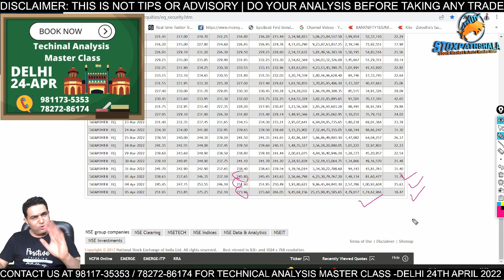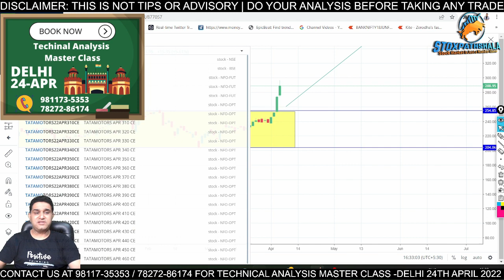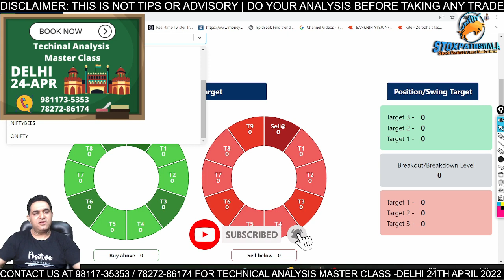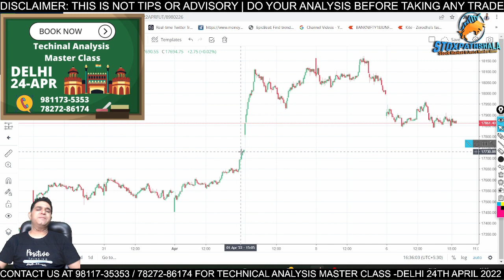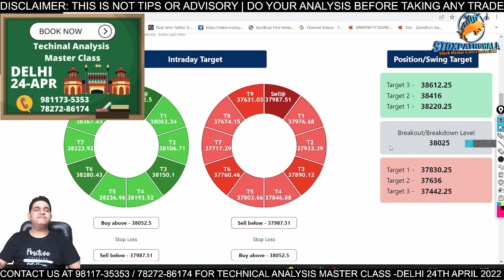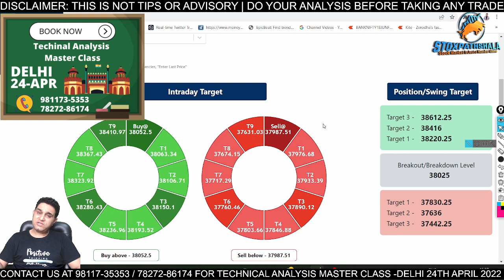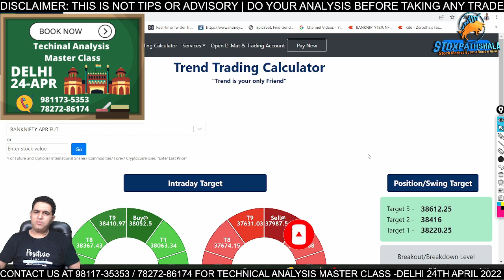Tata Power Share Analysis | Tata Power पहले 240 जाएगा या 400 ? Tata Power share news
About Me:-

* Stock selection.